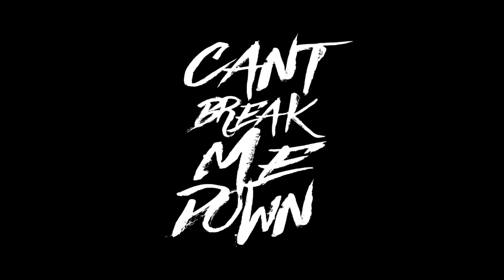Charlie Scene - Can’t Break Me Down (Leak)